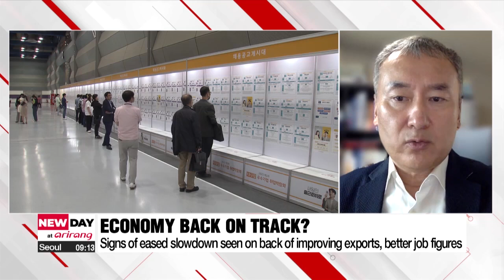On-point: S. Korean economy shows signs of eased slowdown on back of improving chip exports ...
On-point: S. Korean economy shows signs of eased slowdown on back of improving chip exports, better job data

추경호 "경기둔화 완화" 첨단클러스터 2.2조 투자

South Korea's economy has been showing signs of an easing slowdown.
That's how the country's finance minister is evaluating the local economy at the moment.
For more, we're joined by Professor Yang Hee-dong this morning.

Welcome.

1. Is that so? Do figures indicate that the country's economy is showing positive signs?

2. What uncertainties still remain though?

3. South Korea is planning 1 point 6 billion dollars worth of investment over the next five years to create industrial clusters for cutting-edge technologies.
What's behind this ambitious level of investment?

4. South Korea's finance ministry announced yesterday that it has revised down its annual tax revenue estimate to around 257 billion dollars mainly because of weak corporate earnings and a slump in the property market.
Is this a concerning issue?

5. Then how is the country looking to manage so that the reevaluation has a limited impact on the livelihood of the people?

Thanks so much for your insight this morning.

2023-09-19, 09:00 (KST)